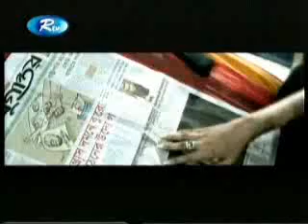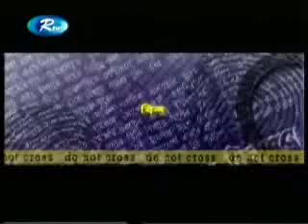Crime Reporter-Part 1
bangla new natok-Crime Reporter-cast:Mahfuz Ahmed Bindhu and more